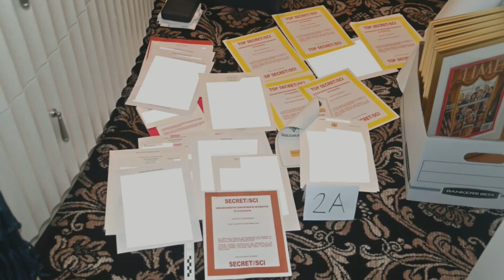Hancock & Kelley: Trump declares 2024 intentions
The Mar-a-Lago moment: former President Donald Trump announces another run for the White House, making it official before a crowd of supporters in Florida. Can he really win the GOP nomination once more?